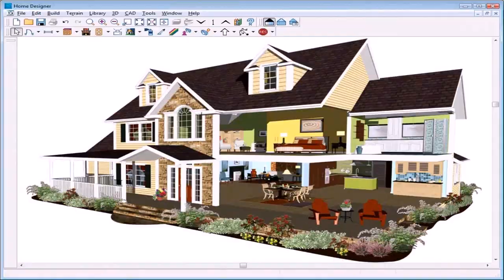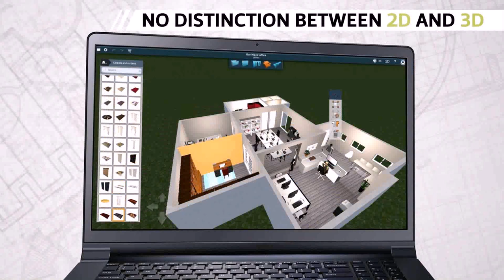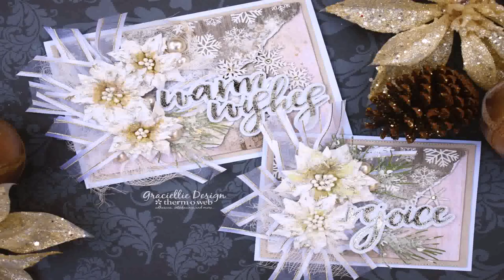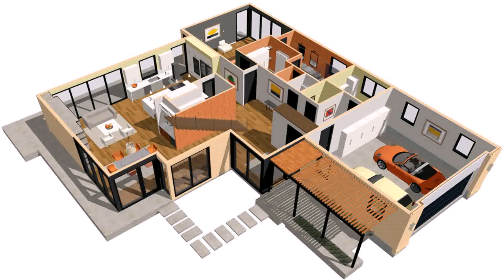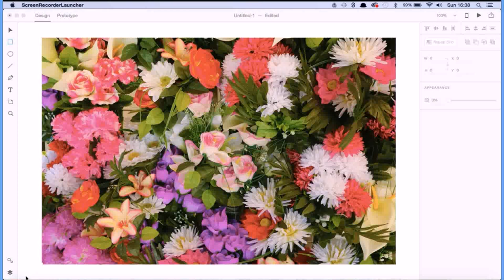Home Design 3d Gold Tutorial